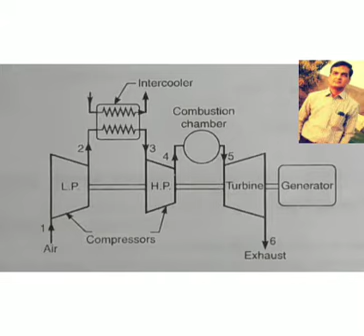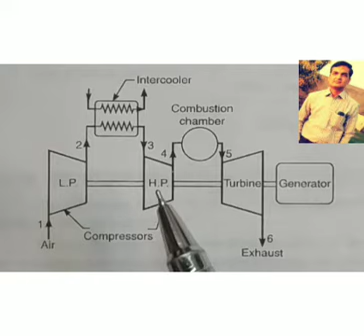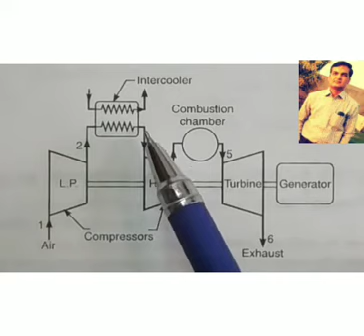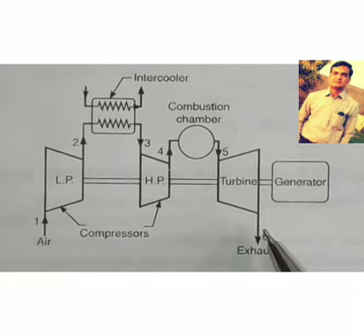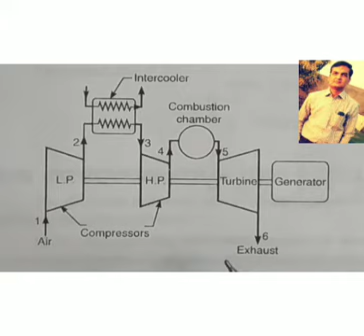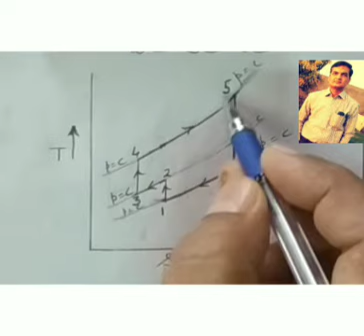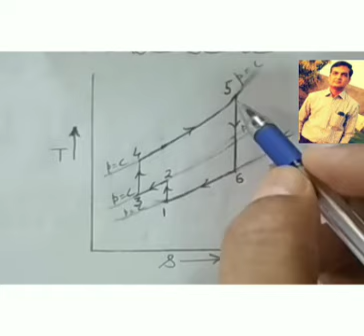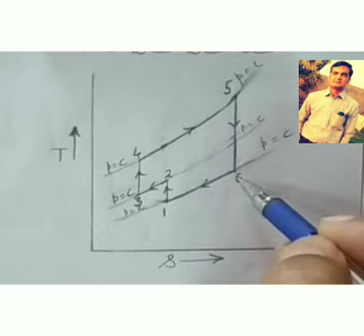INTERCOOLING IN SIMPLE GAS TURBINE (ME-208) BY VISHNU DUTT SHARMA, GOVT RC KHAITAN POLY. JAIPUR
INTERCOOLING IN SIMPLE GAS TURBINE CYCLE TO IMPROVE  PERFORMANCE HAS BEEN EXPLAINED